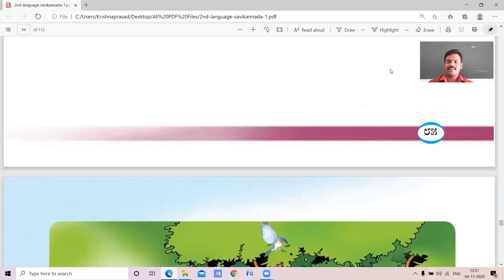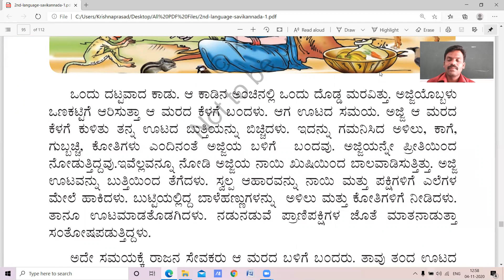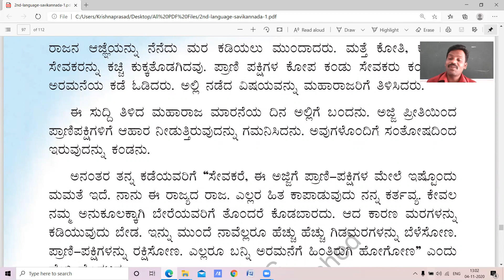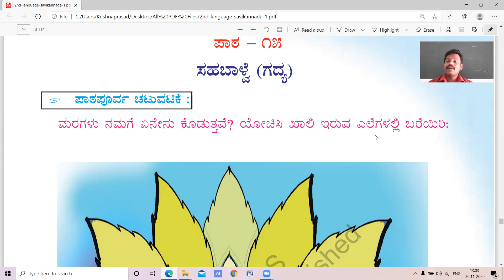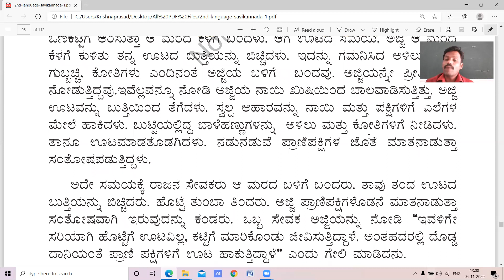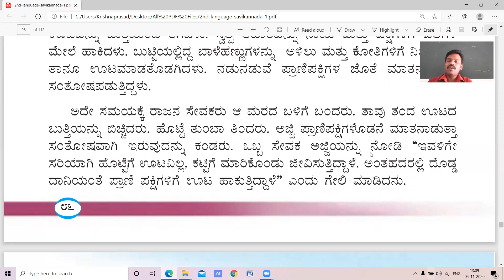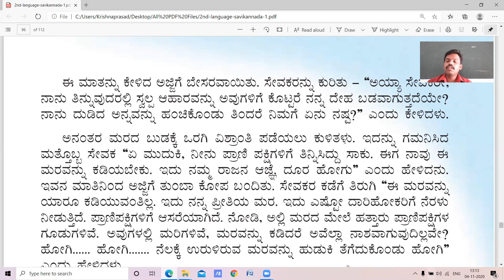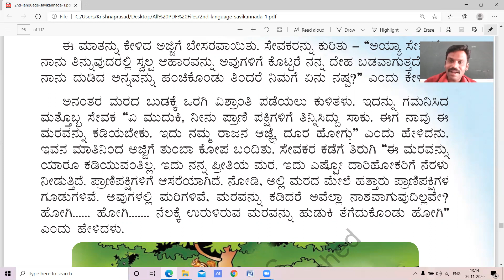2nd - ಕನ್ನಡ - ಸಹಬಾಳ್ವೆ